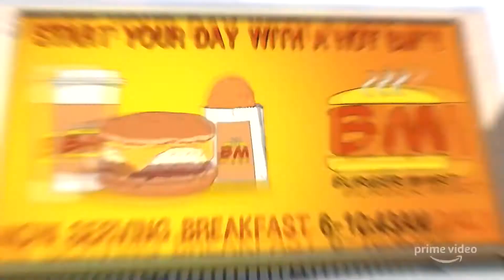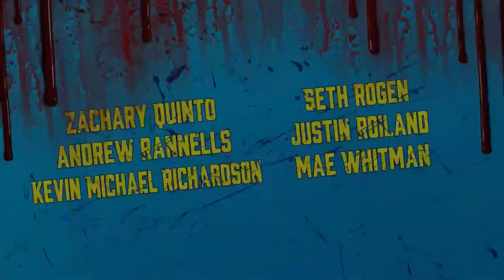INVINCIBLE Official Trailer (2021) | HD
We do not own all the material we're posting on our channel. If you are a copyright owner and want your work to be removed from our channel PLEASE contact us or leave us a personal message here and we will remove your material right away. PLEASE do not opt for a YouTube strike.